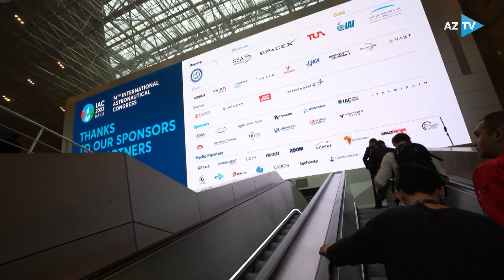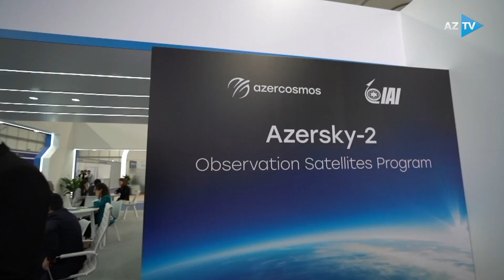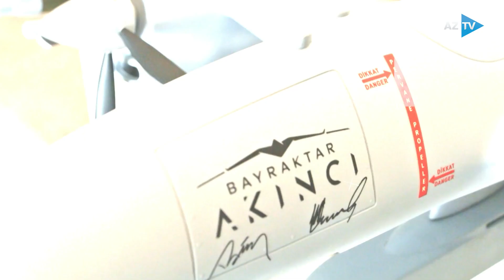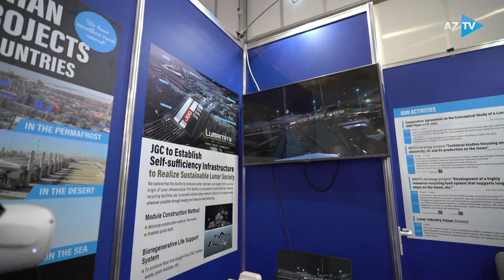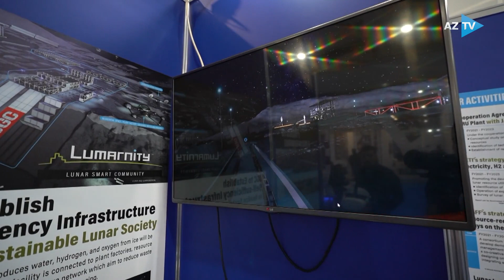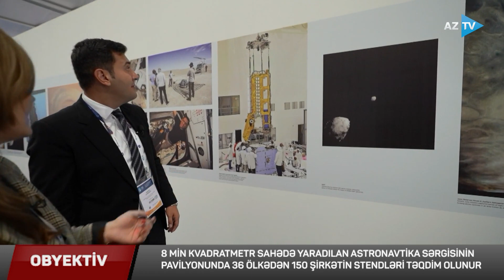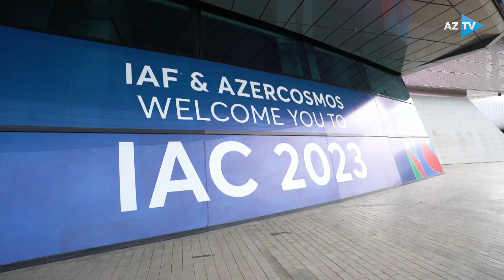Bakıda mötəbər tədbir: astronavtika sərgisində 36 ölkə təmsil olunur I OBYEKTİV: 05.10.2023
150 ŞİRKƏTİN STENDLƏRİ ASTRONAVTİKA SƏRGİSİNİN PAVİLYONUNDA